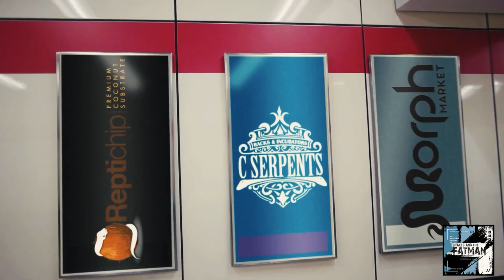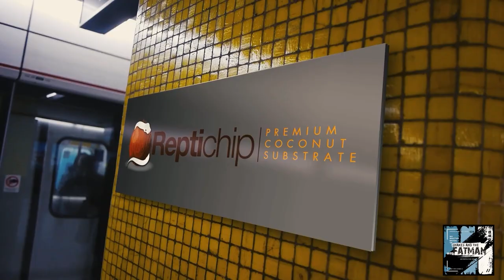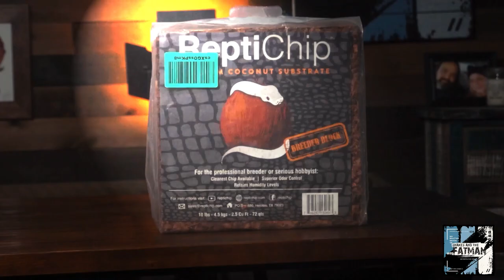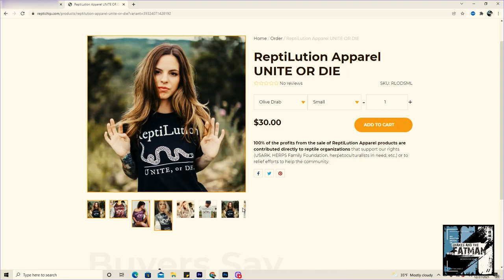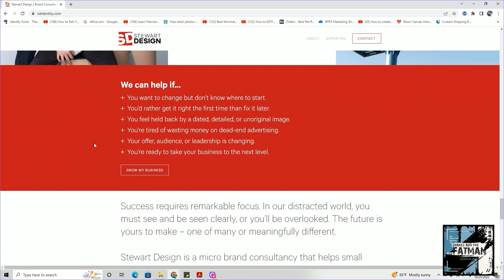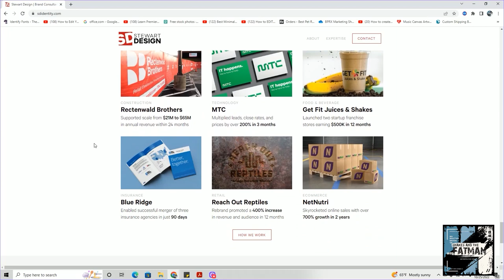SATFM Episode 88 - Robyn Markland | Redline Shipping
Episode 88 is in the books where I welcome my old friend Robyn Markland of Redline Shipping. Robyn explains the ins and out of starting a reptile shipping company in 2022, the benefits he could offer, and we reminisce about the old days where you had to go to an airport just to ship a snake.

On top of that, I have a ton of announcements…

Also on this show, Brian McGrath of Heathen Hatchery makes his 15 Minutes of Lame Debut!

Follow us on all the socials and make sure you Subscribe to the YT Channel... And if you’re in a position to help the channel out, go on over and become a member!

Upcoming Shows...
November 6th – Fatman LIVE on YouTube
November 9th – 15 Minutes Where Are They Now w/ Shane Kelley
November 13th – Open Zoom Call for Reptile Keepers
November 15th – Last main episode of the Podcast for 2022
November 17th – VOTING OPENS FOR THE 2022 BEST OF 15 MINUTES OF LAME CONEST!

Go get your hands on our new SATFM Patriot Shirt under the Shop Button!

Go out and support US ARK and usark.org!

Snakes and the Fatman
467 Bedford Road
Suite 50